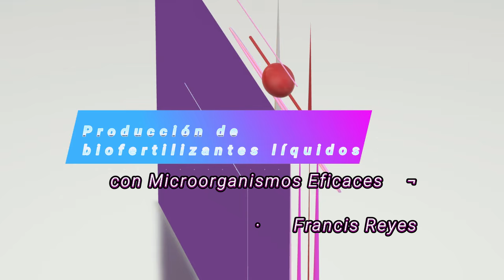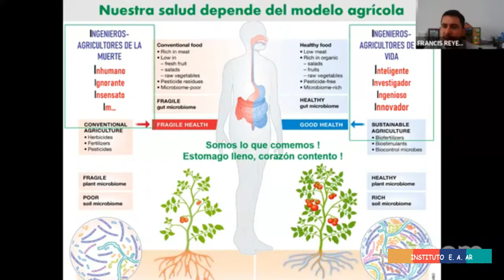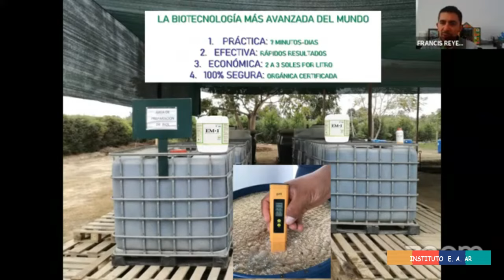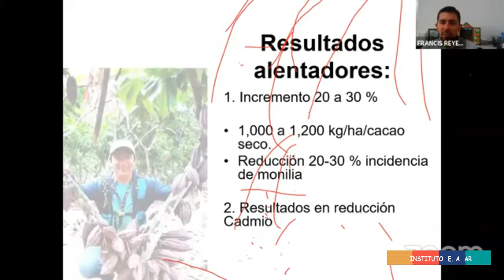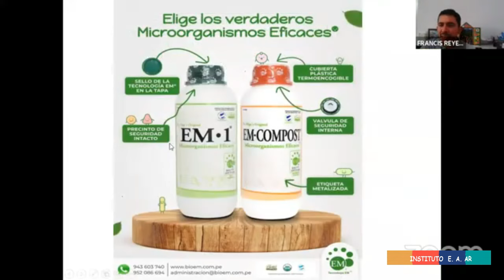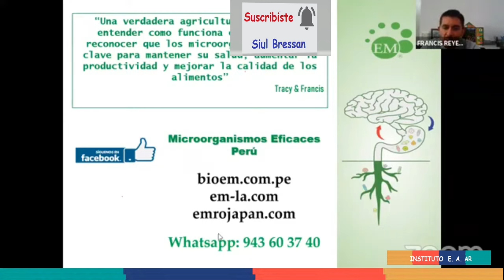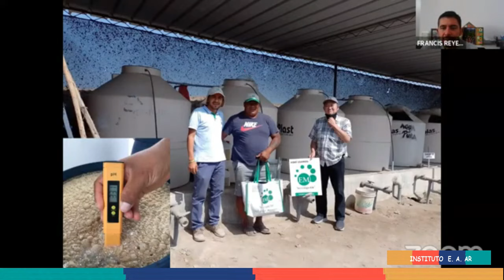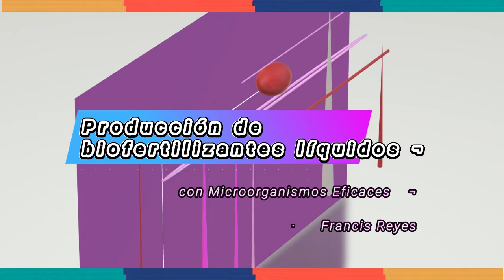INSTITUTO ¬ Producción de biofertilizantes líquidos ¬ .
¬¬  3524 ¬ AG. 484 · PE. 521 · 261 ¬
*  ¬   Producción de biofertilizantes líquidos  ·   ¬
  –.   * · · Producción de biofertilizantes líquidos con Microorganismos Eficaces    ¬
· · ~ · Francis Reyes   ¬
~  ¬   INSTITUTO    ¬
*   ¬    SEMINARIO  *